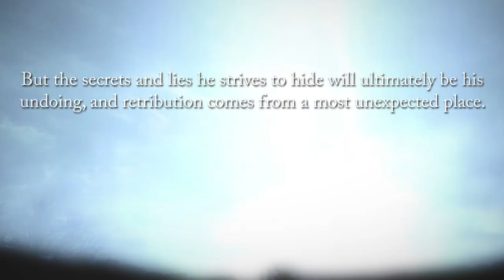The Freight Yard Eventuality Book Trailer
Check out this book trailer for The Freight Yard Eventuality by author Jennifer McCauley